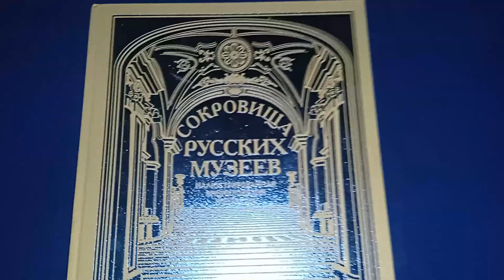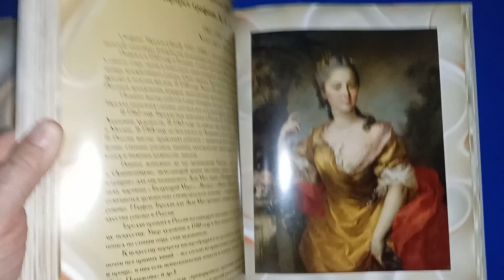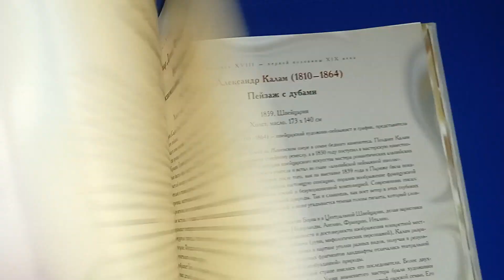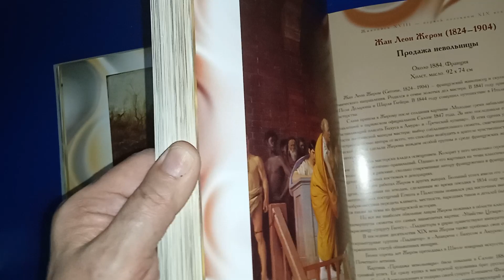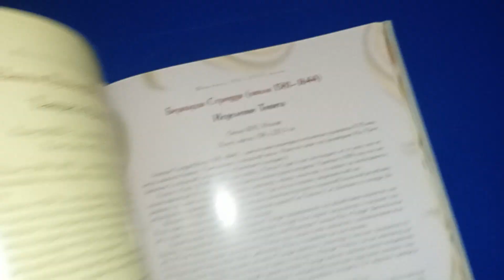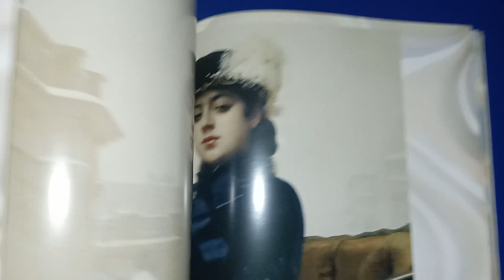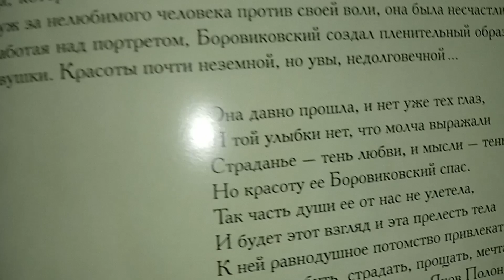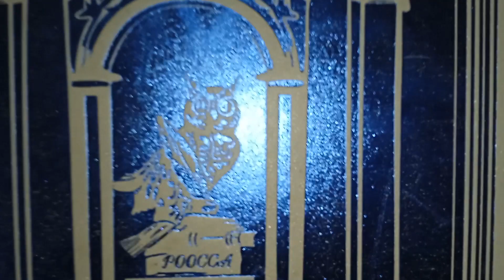29 июля 2023 г.